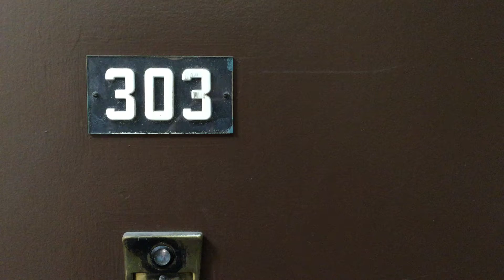345 S. Manhattan Pl, Apt 303. 1BR/1BA